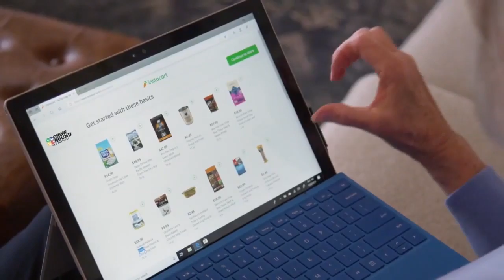MM Chow Hound